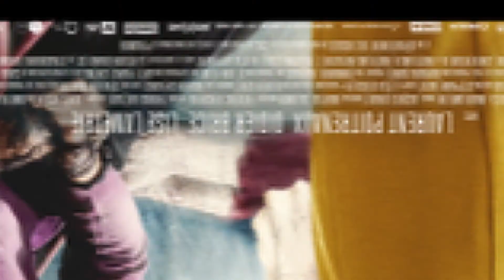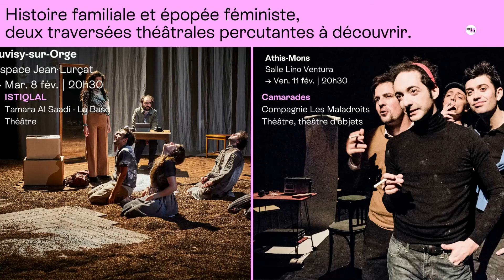Les Bords de Scènes - Programmation du mois de février spectacle et cinémas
Retrouvez-nous en février !